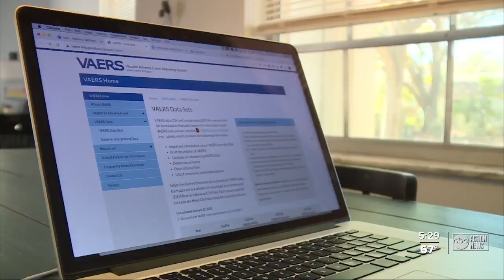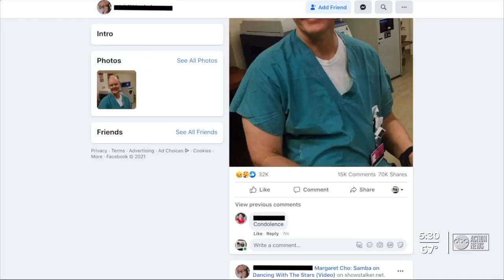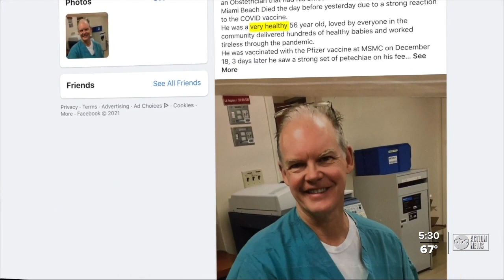How COVID vaccine side effects are being tracked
We take a look at how vaccine side effects are being tracked and reported.